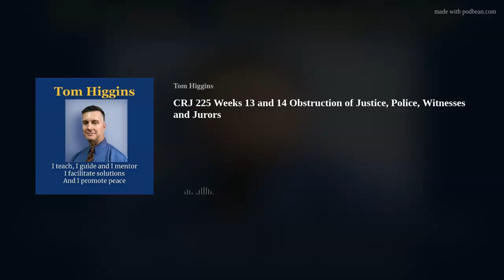CRJ 225 Weeks 13 and 14 Obstruction of Justice, Police, Witnesses and Jurors